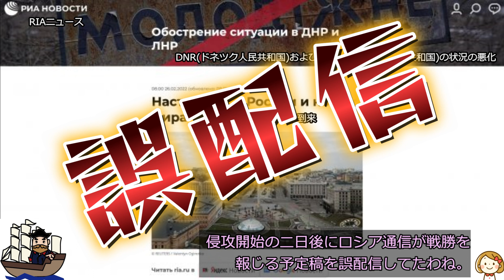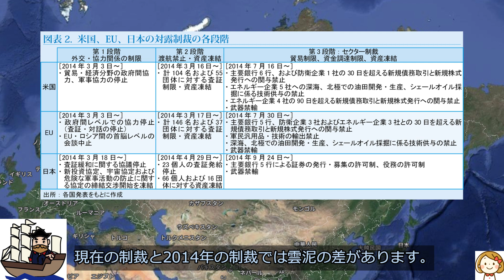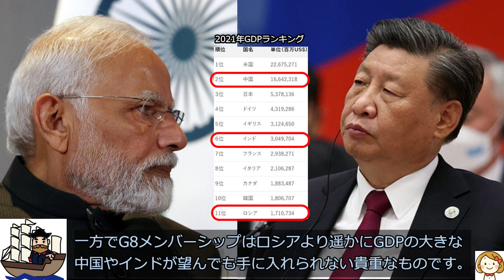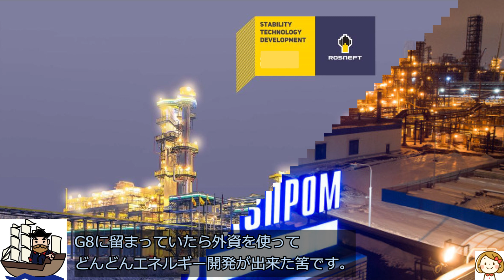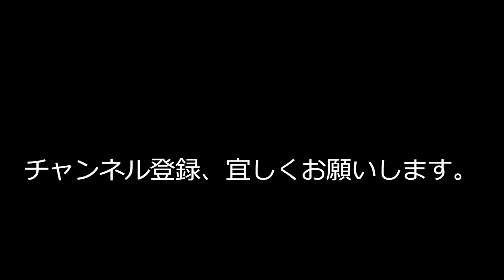プーチンの失敗 - 歴史の分岐点の選択 - G8に残っていたら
【動画中で紹介した関連動画リンク】
ウクライナ侵攻　何がロシアをそうさせた? - ベルリンの壁崩壊からロシアのクリミア併合までの振り返り -

ロシアがウクライナへの軍事侵攻を始めて1年が経ちました。侵攻開始直前の2022年2月15日に"ウクライナとはどんな国か - 歴史的背景とロシアとの関係 -"、3か月後の5月24日に"ウクライナ侵攻　何がロシアをそうさせた? - ベルリンの壁崩壊からロシアのクリミア併合までの振り返り -"という二つの動画をアップしましたが、今回はそれらの動画の続編です。
私の個人的な感想ですが、プーチンはこれまでに幾つかの歴史的な分岐点で誤った決断をしてしまった様に思います。以前の二つの動画と同様に今回も、既に起きてしまった事象、具体的には、既に犯してしまったプーチンの失敗について考察する事にしたいと思います。
プーチンの最大の失敗は「短期間でのゼレンスキー政権打倒とウクライナ全土の制圧は容易」と見誤った事でしょう。その結果ロシアは、欧米から厳しい経済制裁を科されながら、NATOの全面的な支援を受けるウクライナ軍を相手に長期戦を余儀なくされています。こうなる事が判っていたら、プーチンも"特別軍事作戦"を始めはしなかったでしょう。
ネオコンとして有名な米国のビクトリア･ヌーランド国務次官が『こんなにうまくプーチンが引っかかるとは思っていなかった。これでプーチンを弱体化出来る』という趣旨の事を言ったそうです。
このプーチンのミスは、2014年にクリミアを短期間にほぼ無血で併合した成功体験から、ウクライナの軍事能力を過小評価したのが原因と言われています。ここで興味深いのは、侵攻開始直前に複数のロシアの退役軍人が「この作戦は成功しない」とコメントを出していた、という事実です。にも関わらずゲラシモフ参謀総長やその他の側近はプーチンを止めず、侵攻を開始してしまいます。キーウを目指して進軍し捕虜になったロシア兵が「ウクライナの人々に歓迎されると思っていた」と発言していました。もしかしたらプーチンもそう考えていたのかもしれません。"歓迎"などされない事は事前の情報収集で判っていた筈ですが、プーチンの意に沿わない情報を上げられなかったのではないでしょうか。それでも以前のプーチンであれば的確な判断が出来た筈と思うのですが、ここ数年のプーチンの様子を見ると、齢を取って以前のキレが失われている様に思います。
プーチンがウクライナ侵攻をせずに"ミンスク合意"を履行しないウクライナ政府の非を、国際社会に対して訴えていれば、事態は今とは全く違うものになっていたでしょう。
ミンスク合意とはどんなものかご説明すると、話は2014年2月のマイダン革命に遡ります。2013年11月に親露派のヤヌコーヴィチ大統領が、2007年からEUと交渉していた連合協定の調印を先送りすると発表し、それが反政府運動のきっかけとなって、2014年2月22日のヤヌコーヴィチ大統領逃亡により親EU政権に交代します。これがマイダン革命です。
1998年からたびたびEU加盟希望を表明していたウクライナに対してEU側からは、「具体的な成果を挙げてヨーロッパの価値と基準に対して帰属する姿勢を見せる事」を求められていました。この具体的なアクションプランとしてEUが提示したのが"連合協定"の締結です。
ところが経済的に困窮していたウクライナとしては、冬を越す為に天然ガスのコスト引き下げをロシアに飲んで貰う必要があり、ヤヌコーヴィチ大統領は連合協定調印の先送りを発表したのです。加えてロシアからは融資による150億ドルの資金提供のオファーがありました。
話を戻すと、ヤヌコーヴィチ大統領逃亡により新たに発足した親EU政権に従うのを由としない東部の親露派がドネツク人民共和国とルガンスク人民共和国を形成し、独立を宣言します。クリミアでも親露派が中心となって住民投票を実施し、ウクライナからの独立後にロシアに編入されます。クリミアはこのような形でほぼ無血でロシアに併合されるのですが、ドネツクとルガンスクではウクライナ政府軍と親露派武装勢力の武力衝突(ドンバス戦争)が続きました。このドンバス戦争の停戦を意図したのがミンスク合意です。
2014年9月5日にウクライナ、ロシア、ドネツク人民共和国、ルガンスク人民共和国の代表が、欧州安全保障協力機構(OSCE)の援助の下、ベラルーシのミンスクで調印しました。この結果、紛争地での戦闘は著しく減少しましたが小競り合いは続いていました。
ところが2015年1月初めにドネツク人民共和国とルガンスク人民共和国の親露派勢力がウクライナ政府の支配地域に対して新たな攻撃を開始し、結果としてミンスク議定書による停戦は完全に崩壊しました。
この停戦崩壊を受けてフランスのオランド大統領とドイツのメルケル首相が2月7日に新たな和平の計画(フランコ･ドイツ案)を発表し、2月11日にミンスクの独立宮殿で"フランコ･ドイツ案"の実施を議論する為の会談が持たれます。参加者はロシアのプーチン大統領、ウクライナのポロシェンコ大統領、 ドイツのメルケル首相、フランスのオランド大統領、ドネツクのザハルチェンコ首長、ルガンスクのプロトニツキ首長でした。
2015年2月15日に停戦が発効した後、戦いは概ね鎮静化しましたが、紛争地域の一部では小競り合いと砲撃が続きました。それから間もなく紛争地帯での戦闘は終結し、2月24日にドネツク軍とルガンスク軍は最前線から火砲を撤退させ始め、2月26日にはウクライナ軍も火砲を撤退させました。
このミンスク合意で重要なポイントは「ドネツク･ルガンスク両州の特定地域に暫定的自治権を付与する"特別な地位"に関する法律を定め地方分権を実施する」という点です。平たく言えば「ウクライナ国家の中にロシア人の人権が保障される2つのロシア人特別区を作る」という事です。ところが自国の東部地域をロシアに実効支配されるのを恐れたウクライナは、シアからミンスク合意の履行を迫られても実行しようとしませんでした。
国連安保理は2015年にミンスク合意の履行を求める決議を全会一致で承認していました。この時はまだ、ウクライナ＝善玉　ロシア＝悪玉、という図式は定着していませんでした。
2019年に就任したゼレンスキー大統領も当初は、紛争が長期化する中、国民の厭戦気分を背景に停戦合意の履行に積極的でした。ところが親露派の分離独立を認めず"主戦論"を唱える民族派の猛反発に直面します。更に、就任当初は70%以上あった支持率が30%を切るまでに落ち込みます。それでなくても汚職がはびこるウクライナでの政権運営は困難が多いので、コメディー俳優出身で政治は素人のゼレンスキー大統領には難しかったのです。
支持率低下に苦しむゼレンスキー大統領は支持率挽回を目指して対露強硬路線を採るようになります。追い風となったのは米国のバイデン政権の発足でした。バイデン政権は「ウクライナ現政権の主権と領土的一体性を守る」という立場のみからゼレンスキー政権を全面支持しました。
2021年10月末にウクライナ軍はトルコ製攻撃ドローン"バイラクタルTB2"を初めて使用しドネツク州の都市近郊で親露派の武装組織を攻撃します。ここがプーチンとロシアにとっての分岐点でした。この時点では欧米は、ドローンを使った攻撃についてウクライナに苦言を呈していたのです。この時点でドイツとフランスを通じてウクライナにミンスク合意の履行を迫るべきでした。メルケル首相が退任したのは2021年12月ですから、親露派がドローンの攻撃を受けた時はまだ在任中だったのです。プーチン大統領からメルケル首相に直接頼んでいたら、違った展開になっていたかもしれません。それでもウクライナがミンスク合意を履行しなかった場合、国際世論は今みたいにはウクライナを支持しなかったでしょうし、もともと難しかったEUとNATOへの加盟は更に難しくなったでしょう。
ところがプーチンは"特別軍事作戦"を始めてしまい、ゼレンスキー大統領は"戦時大統領"となって支持率は90%超まで急上昇、ウクライナのみならず世界中で大人気となり、ゼレンスキー＝ヒーロー　プーチン＝悪役、という図式が固定してしまいます。
さてここまでは2022年2月24日のウクライナ侵攻を分岐点としてお話ししていたのですが、私がもっと重要な分岐点だったと振り返るのは、実はそこではなく2014年2月27日のクリミア侵攻です。
2014年2月27日、親露派武装勢力が地方政府庁舎と議会を占拠し、翌日には首都シンフェロポリの空港が占拠されました。ロシアは否定していますが、この武装勢力はロシア軍である可能性が高いとみられます。親露派武装勢力(実はロシア軍)が占拠する中でクリミア議会はウクライナの暫定政権を承認した現クリミア自治共和国首相を解任し親露派の新首相を任命します。
3月1日ロシア軍は"ロシア系住民保護"を目的としてクリミア半島内に部隊を展開します。ロシア軍は2日、半島内にあるウクライナ軍の複数の前哨基地を包囲し部隊に武装解除を要求、ウクライナ軍の一部が抵抗して睨み合いとなりましたが武力行使には至りませんでした。3月16日にはロシア編入の是非を問う住民投票が行われ、編入支持が96.6％と圧倒的多数でした。これを受けて翌17日にクリミア議会はウクライナからの独立を宣言し、ロシアへの編入を承認しました。これがこの動画の初めのところでお話しした"クリミアを短期間にほぼ無血で併合した成功体験"です。
3月2日G7首脳はロシアの軍事介入の動きを非難し同年6月にロシアのソチで予定されているG8サミットに向けた準備会合へのボイコットを発表、3月にハーグで開催された核安全保障サミットの合間にウクライナ情勢をめぐり緊急会議を開催し、ソチのサミットに参加せず代わりに6月にブリュッセルにおいてG7サミットを開催する事を決定した、と発表しました。プーチンはクリミア併合とドンバス地方の親露派共和国2カ国と引き換えに、G8メンバーシップを手放してしまったのです。
"米国及びNATOと対決する"という観点からは成功体験かもしれませんが、私はそもそもロシアが米国及びNATOと対決路線を採り続ける事自体が誤った選択だと思うのです。日本･ドイツ･イタリアは第2次大戦で米国を中心とする連合国にボコられたので、米国に追従する事を受け入れざるを得ませんでした。ソ連崩壊を対米敗戦と認識出来ないプーチン及びロシアは、米国と対等の関係でないと我慢出来ないのでしょうが、そもそもGDPが韓国よりも小さいロシアがそんな事を考えるのが間違いだと思うのです。一方でG8メンバーシップは、ロシアより遥かにGDPの大きな中国やインドが望んでも手に入れられない貴重なものです。ロシアの目指すべきだった道は、G8に留まりながらEUとの経済的関係を更に深化させ、将来的にEU及びNATOに加盟する事だったのではないでしょうか。
ロシアは広大な国土を持つ資源大国です。G8に留まっていたら外資を使ってどんどんエネルギー開発が出来た筈です。2012年にはエクソンモービルがロシア石油最大手の国営ロスネフチと合弁で北極海と黒海の大陸棚で資源開発を進める事で合意していました。ロシアはG8の中で米国に次ぐ人口を持つ魅力的な市場でもありました。自動車の販売台数では欧州1位のドイツを追い越しそうな勢いでした。なので世界各国の自動車メーカーがこぞってロシアに工場進出していました。外資がどんどん経済を拡大してくれる好循環があったのです。